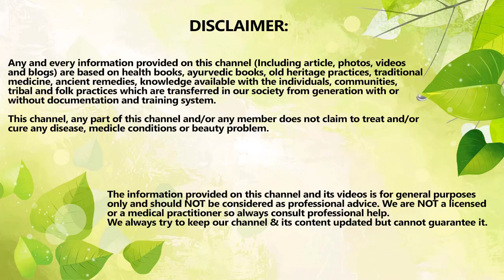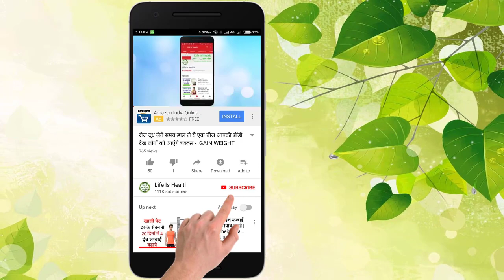भूल कर भी दोबारा गर्म न करें ये 6 चीज़े हो सकती है कई बीमारियाँ HEALTH TIPS IN HINDI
इस वीडियो में हम आपको कुछ ऐसी चीजों के बारे में बताएंगे जिनको हमे कभी भी दोबारा गर्म करके नहीं खाना चाहिए।